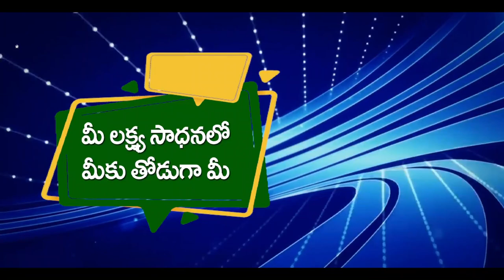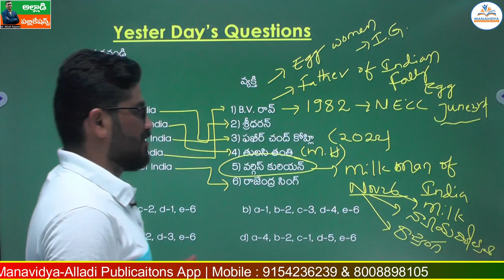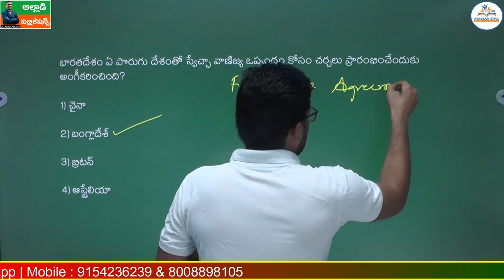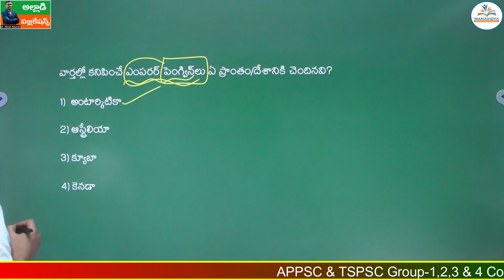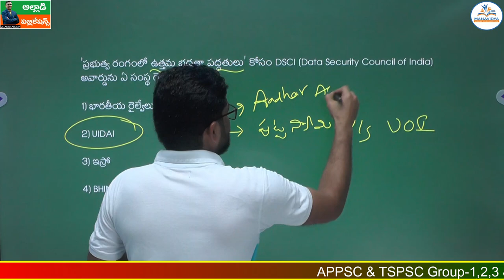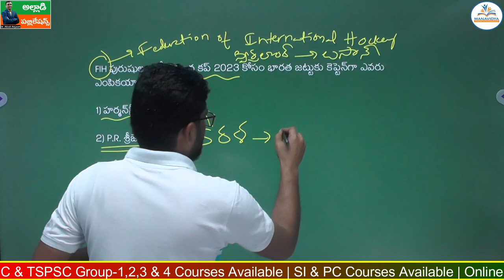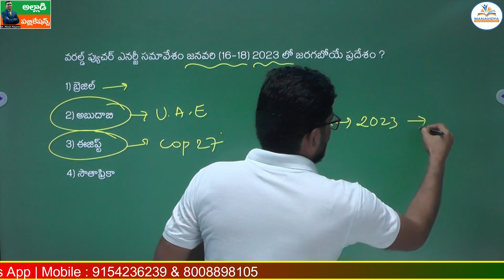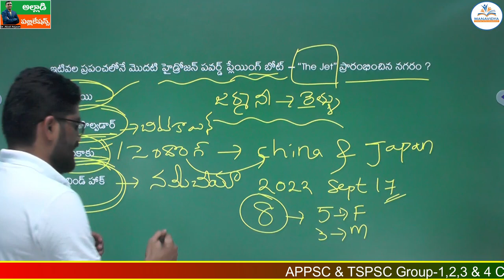Daily Current Affairs in Telugu |28-12-2022 | MCQ's Explanation